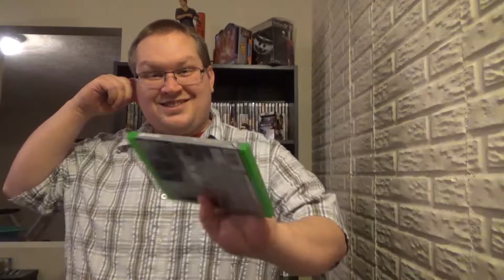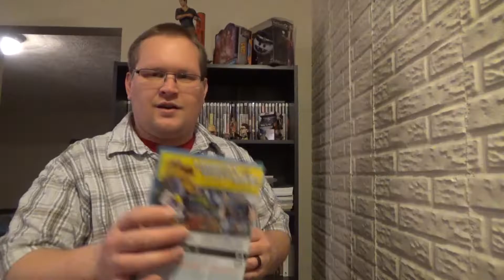First Gaming Pickup Part 2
Here is my second video on all the games I bought over the last two months